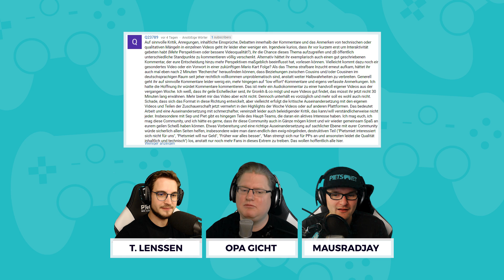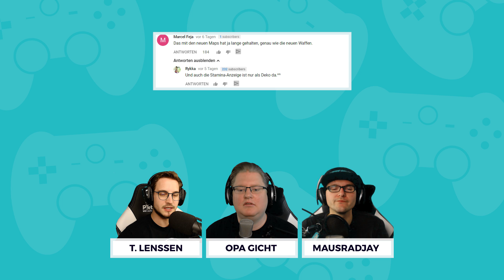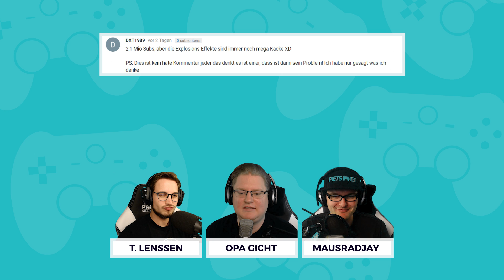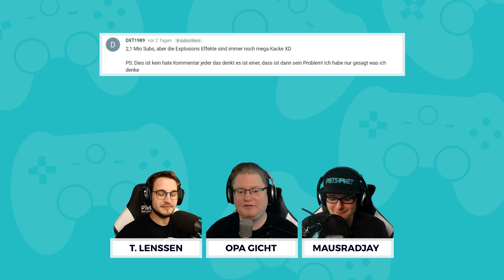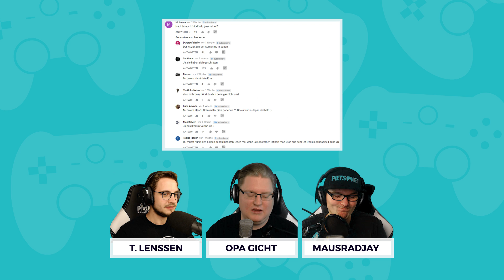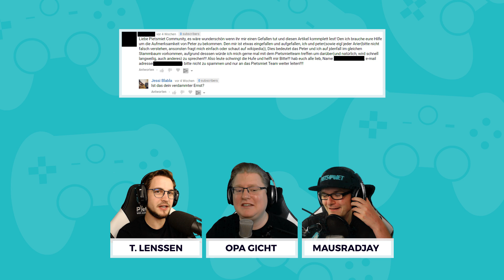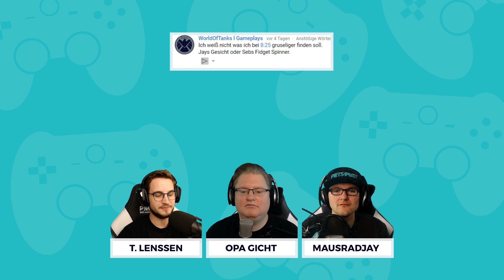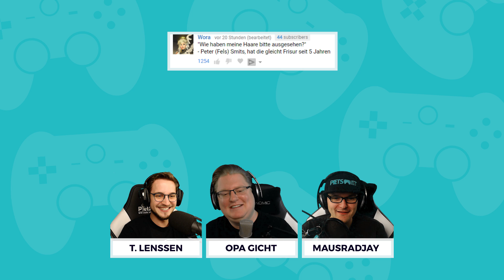Ist Jay ein HORRORCLOWN? 🎮 PietSmiet piest Pommentare #8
Es gibt wieder Pommentare zu pommentieren!